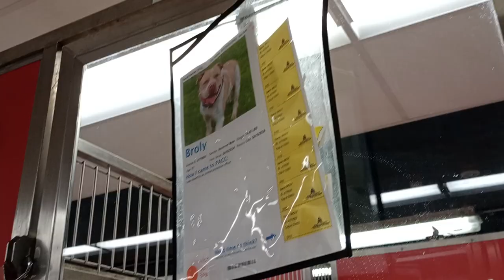Broly 5y A779501 kennel 102 PACC shelter read he can be people selective, he's cool, all's groovy409